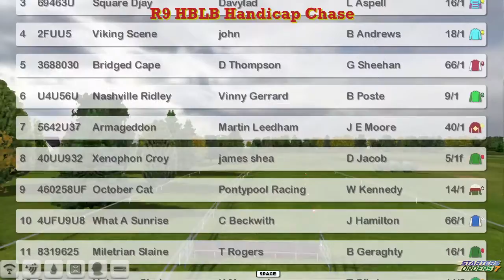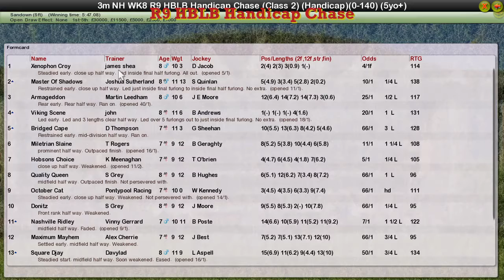NH WK8 R9 HBLB Handicap Chase